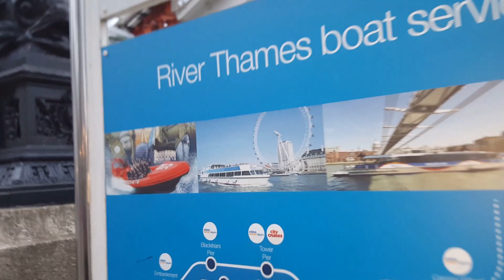The London Eye Street Tour. Street Performers . Entertainment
Hi guys, today I thought of going to the London Eye!! We had so much fun doing activities and we went to the London Eye too. So if you look at 7 mins of the video we watch some street performers  and they chose me to be their volunteer and it was really super fun!!! Thank you guys for watching and I hope you enjoyed my video, thank you for supporting me!! Goodbye, see you soon!!:)